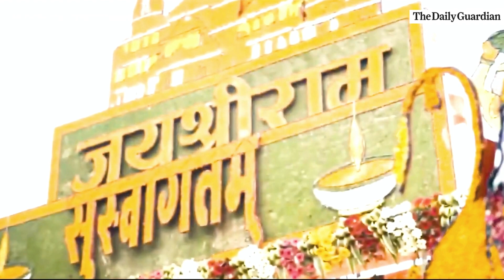Watch: Digital view of 6 stamps related to Ayodhya's Ram Temple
Video source: @NarendraModi